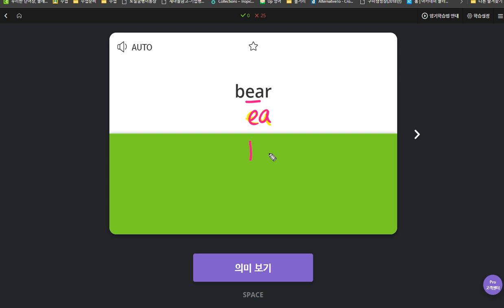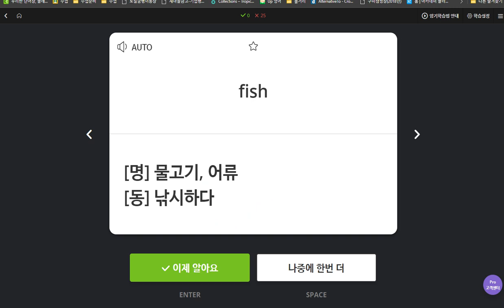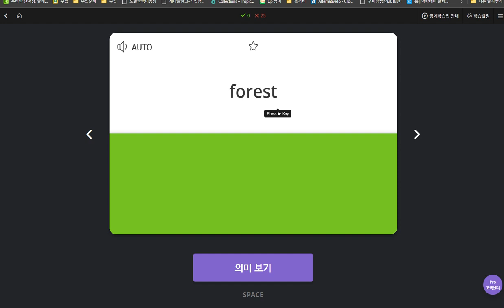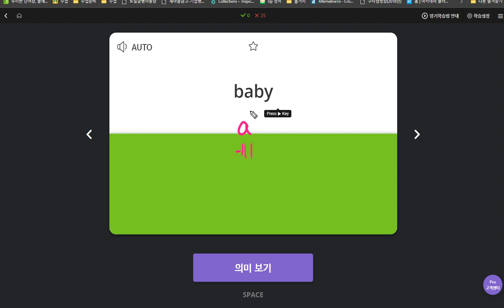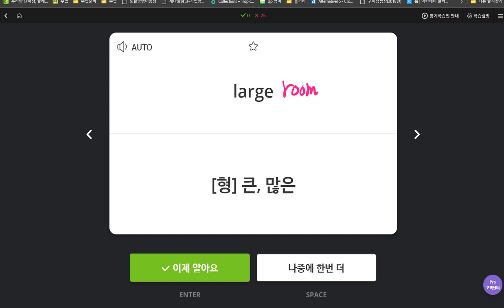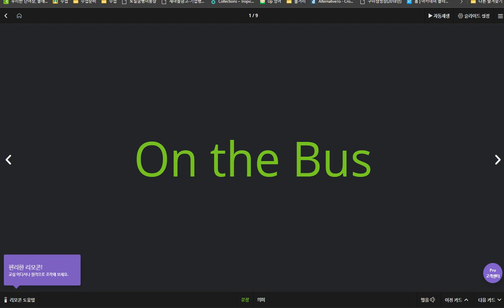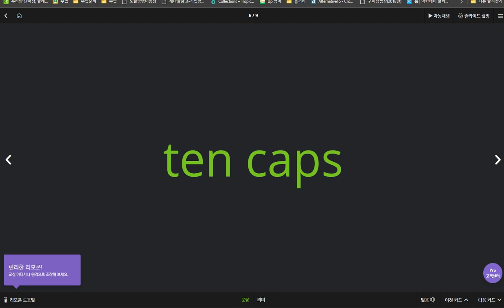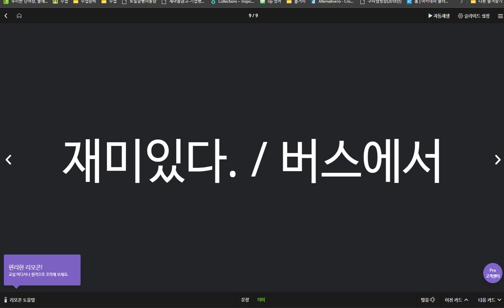이채빈 2020 04 07 2